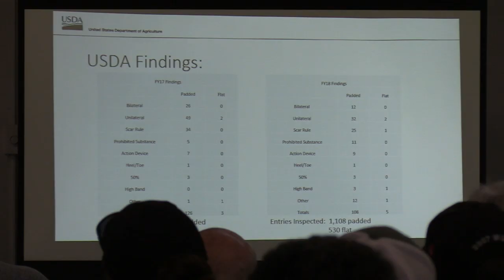Interview With TWHNC CEO Mike Inman 01-28-2020